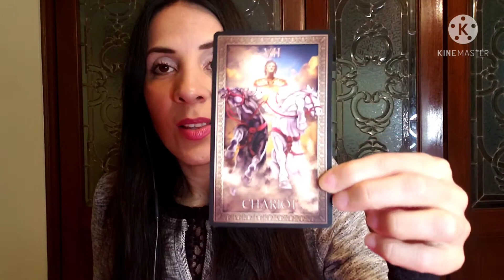INDICATIVOS DE QUE ERES BRUJA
MAESTRA DE YOGA, MASTER REIKI, ANGELOTERAPEUTA, MEDITACIÓN, VIDENTE, TAROTISTA, EMPÁTICA PSÍQUICA,  ARMONIZACIÓN ENERGÉTICA,  NUMEROLOGÍA, SANACIÓN CON ENERGIA, PSICOLOGÍA ESPIRITUAL.

🟣Si el contenido te resultó de utilidad, si deseas hacer una consulta Terapia holística cuántica, o realizar una contribución al canal de corazón, ir al siguiente link ⬇️

💜TERAPIA holística, 750mx 40usd

💟TERAPIA sanación emocional, 750mx  40usd

⭐SANACIÓN con energía  para armonizar tu energía y expandir tu campo aurico, a distancia online 750mx 40usa

🌞LECTURA DE TAROT 45 minutos online  550mx  30usa

🌜TAROT EXPRESS 350mx 18usd 25minutos

🌕TAROT POR PREGUNTA INVIDUAL 85Mx  4usa

🦋Visita nuestro canal de youtube Tarot cuántico

🌟LIMPIEZA Y ARMONIZACIÓN DE AURA. A DISTANCIA  550mx  30usd

💫ARMONIZACIÓN DE ESPACIOS 750MX  40USD

💥Carta numerológica con tu fecha de nacimiento 1030mx  50usd,  es única.

650MX   35 USD
DURACIÓN 1 HORA APROXIMÁDAMENTE
INLUYE
🌜Lectura de tarot y oráculos
🌝Preguntas
🌟Limpieza de aura y armonización energética
🦋3 consejos para potenciar tu vida
🌞Ritual

La atención es por videollamada

🔆Vida holística 🔆

Vive saludable 🍆🥦

💥No hago amarres💥

Me encanta tomarme fotos, leer, estar en la naturaleza, conocer personas, viajar, el vino tinto, los postres, el misticismo, mi libertad,  trato de llevar un balance y estar en una alta frecuencia.

Siempre sanando y ayudando a los demás a sanar;  por una salud holística y una vida con plenitud.

Somos dioses, somos creadores, somos el universo entero, somos luz para brillar e iluminar.

Buena energía.